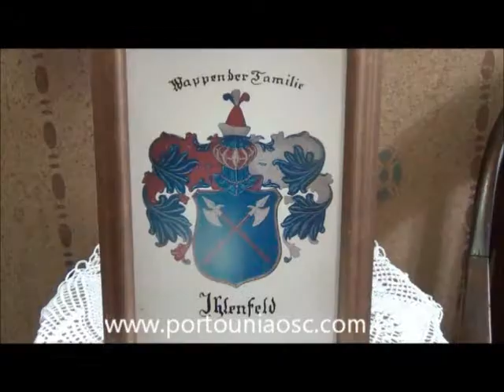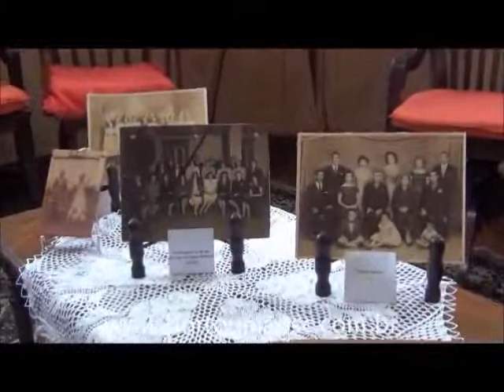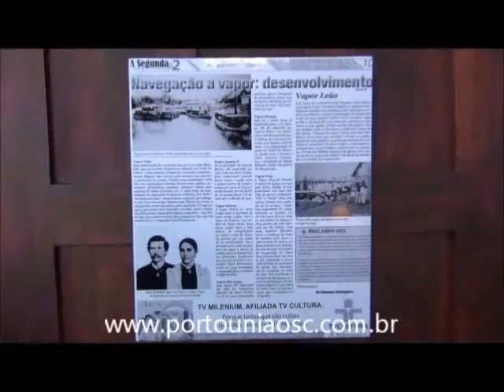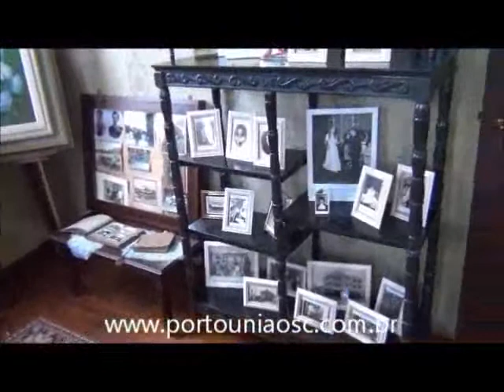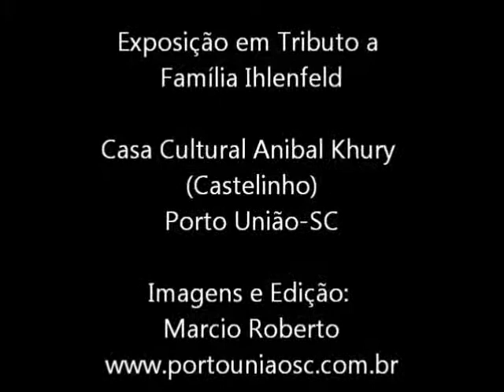Exposição em Tributo a Família Ihlenfeld - Castelinho (Porto União-SC).flv